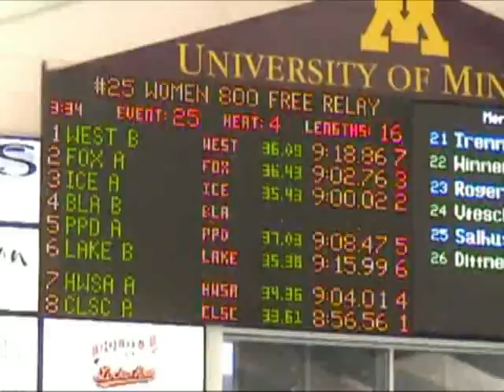800M FR W LCST B6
800M Free Relay Women LCST B Lane 6